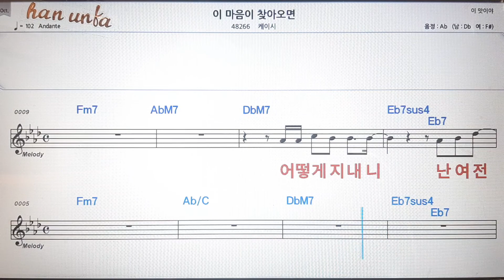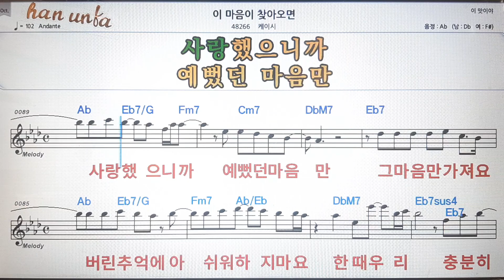이 마음이 찾아오면/케이시/💕Karaoke*Sheet Music*Chord*MR💋노래방 반주*기타 코드 악보*가라오케